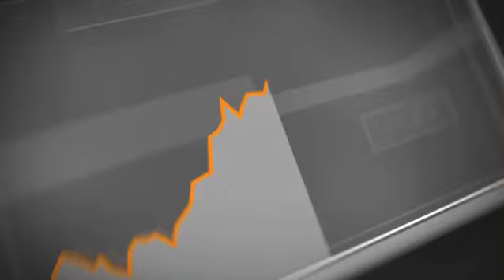Dieselpower auf allen Vieren - Opel Insignia CDTI 4x4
Wohnwagen- und Bootsfans greifen schon seit längerem gerne zu allradgetriebenen Fahrzeugen. Auch Opel hat das bei den Verkaufszahlen seines Insignia bemerkt und bietet seinen 4x4-Insignia jetzt auch mit sparsamer Dieselmotorisierung an.